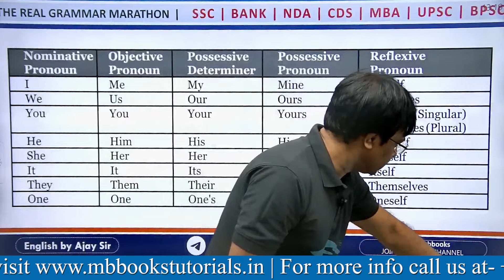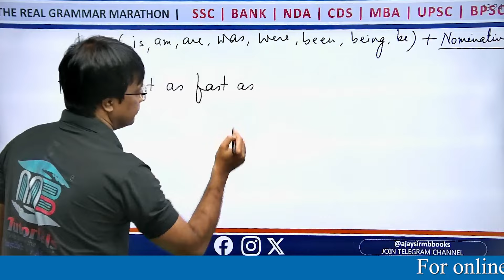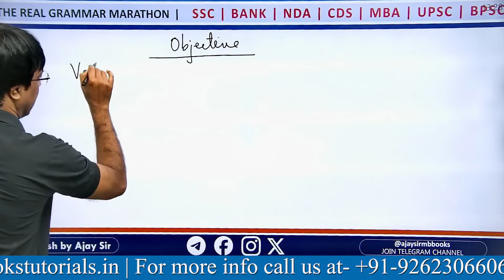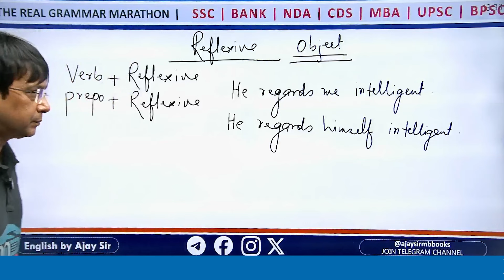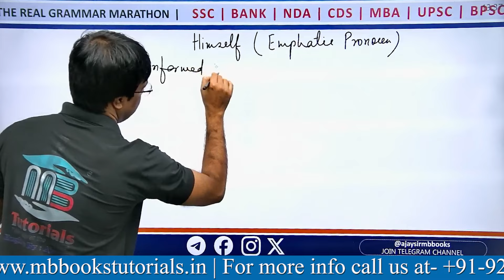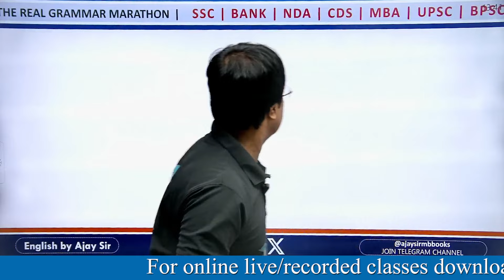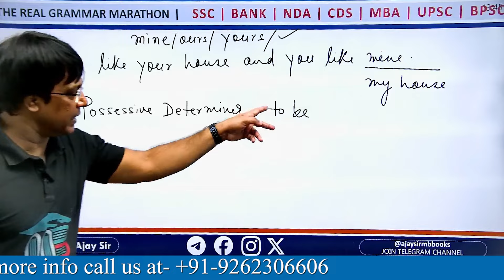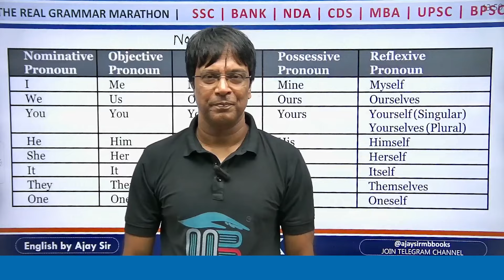Personal Pronoun Part- 02 | Golden Rules of Grammar | Exam Oriented Concepts | MB Books | Ajay Sir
🆕𝐎𝐮𝐫 𝐍𝐞𝐰 𝐁𝐚𝐭𝐜𝐡𝐬 :
English Foundation Batch 2024 - 4  :  (Started from  - 5th August 2024)

about ssc cgl
admit card ssc mts 2023
admit card ssc chsl 2023
about ssc cgl 2023
about ssc mts exam
ssc baseball
ssc board exam result
ssc baseball standings
ssc bari standings
ssc basketball
ssc bookstore
ssc buffer
ssc bloodhound
bihar ssc
bloodhound ssc
bse.telangana.gov.in 2023 ssc results
bse telangana ssc results 2023
bse telangana ssc results
bse.telangana.gov.in 2023 ssc hall ticket
ssc cars
ssc calendar 2024
ssc canvas
ssc cgl
ssc compass group
ssc calendar
ssc certificate
ssc cgl syllabus
cgl ssc
c sscanf
cut off ssc gd 2023
cpo ssc
cgl ssc syllabus
cgl ssc 2023
calendar ssc 2024
chsl ssc syllabus
chsl ssc result 2023
calendar of ssc 2023
ssc digital network
ssc disease
ssc d2l
ssc dual enrollment
ssc dental code
ssc disability
ssc definition
ssc dental abbreviation
ssc dallas
date of ssc result 2023
download ssc admit card
delhi police ssc
download ssc marksheet
download ssc gd admit card
download ssc hall ticket 2023
download ssc hall ticket
delhi police ssc admit card
delhi police constable ssc
date of ssc cgl exam 2023
ssc extra 2
ssc exam
ssc exam date 2024
ssc email
ssc exam india
ssc exam 2024 date bangladesh
education board result 2023 ssc
eligibility for ssc cgl
exam pattern of ssc cgl
exam pattern of ssc chsl
exam date of ssc cgl 2023
exam date of ssc mts 2023
exam date of ssc chsl 2023
exam pattern of ssc mts
ssc front door
ssc full form in education
ssc form
ssc flow cytometry
ssc football
ssc foundation scholarships
ssc financial aid
free job alert ssc
full form of ssc
full form of ssc cgl
full form of ssc board
full form of ssc exam
full form of ssc gd
full form of ssc chsl
final result of ssc cgl 2022
form of ssc
full form of ssc mts
ssc gov
ssc gd exam date 2024
ssc gd
gseb ssc result
gd ssc
gd full form in ssc
gd ssc admit card
gd ssc result 2023
gd ssc 2023
gd ssc result
gd ssc syllabus
gd ssc notification
ssc hours
ssc hockey
ssc hockey standings
ssc healthcare
ssc hall ticket download 2024
ssc help desk
how to download ssc admit card
how to apply for ssc cgl
how to apply for ssc chsl
how to download ssc hall ticket 2023
hall ticket download ssc
how to ssc result 2023
how much is the thrust ssc
hall ticket download 2024 ssc
how much salary of ssc cgl
how much is a ssc tuatara
ssc nic
ssc intranet
ssc inc security
ssc ild
ssc inc bellingham
ssc intralinks
ssc install stata
ssc issuing authority
ict practical ssc 2023
ict mcq ssc 2024
iq rank ssc gd
inter level bihar ssc
is ssc a board
is ssc cgl syllabus
is ssc cgl salary
inc ssc
it ssc meaning
in result ssc nic in result
ssc je syllabus
ssc jobs
ssc jaiswal
ssc je 2024
ssc jobs list
jharkhand ssc
jobs in ssc cgl
jessore board ssc result
junior engineer ssc
jobs in ssc
je ssc
juventus vs ssc napoli standings
je ssc syllabus
je ssc notification
job profile of ssc mts
ssc kya hota hai
ssc ka full form
ssc ku
ssc ka matlab
ssc kids
ssc kkr